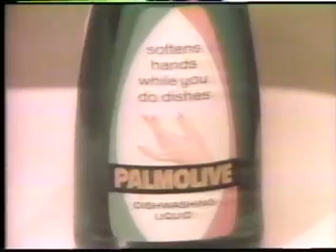1982 commercial - Palmolive, with Madge the Manicurist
45-second commercial (a very unusual length), featuring Madge the Manicurist (played by Jan Miner), who was the spokeswoman in Palmolive Dishwashing Liquid commercials for 27 years, starting in the 1960s.

Jan was a classically trained actress, who studied with Strasberg, and performed in the American Shakespeare Festival, but Madge was the role that made it possible for her to pick and choose her roles, instead of having to take every role she was offered.  She died in 2004, at the age of 86.